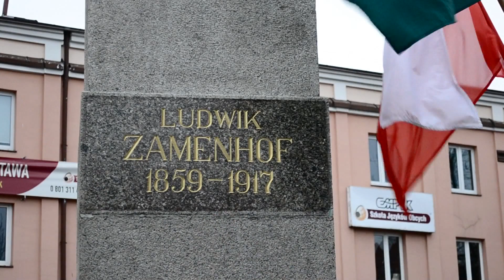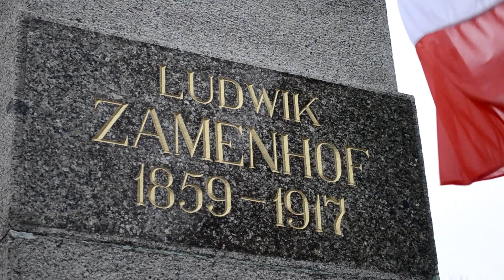Pomnik Ludwika Zamenhofa audiodeskrypcja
Projekt Fundacji Audiodeskrypcja pt. "Białystok słowem malowany" - Przewodnik audio z audiodeskrypcją dla osób niewidomych i słabowidzących po Szlaku Esperanto i Wielu Kultur".
Zadanie zrealizowano przy wsparciu finansowym Prezydenta Miasta Białegostoku.